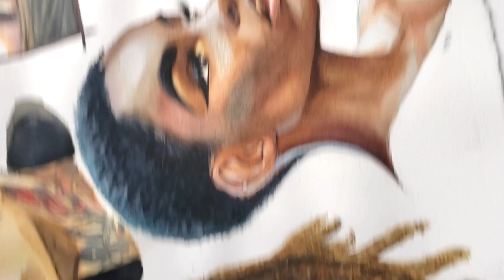EPISODE 005 | Time Lapse | Watercolor Portrait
Ahhh finally back on YouTube, it has been awhile! Here's a watercolor time lapse for a recent painting I did after finishing Inktober. Hope you enjoy!

Check me out on instagram: @jmr_art

MATERIALS USED

+ Bic Mechanical Pencil
+ Pentel Graphgear 500 pencil
+ Daniel Smith Watercolors: Burnt Sienna, Payne's Gray
+ Winsor and Newton Watercolors: Yellow Ochre, Burnt Umber, French Ultramarine, Permanent Alizarin Crimson, Dioxazine Purple
+ Creative Mark Mimik Squirrel Round 12
+ Creative Mark Mimik Kolinsky Round 8
+ Arches Hot Press Watercolor Paper 140lb 22x30in

MUSIC CREDITS